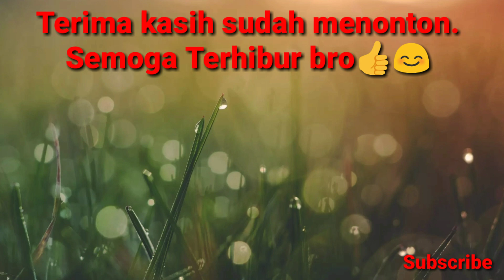Mancing nyobok disini strike ikan yg aneh||WADUK MULUR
Hello konco mancingku.jumpa lg dengan konco mancingmu BLANDIST MANCING.yen ora mancing ora isoh turu👍

Kali ini saya mancing lg bro di spot Gempol waduk mulur lg.dapat strike ikan yg aneh bro!!!
Dan kali ini di video saya tampilan berbeda bro.

Ok bro pengen tahu ikan apa yg saya dapat. Yuk simak videonya sampai selesai ya bro👍

Blandist mancing.
Yen ora mancing ora isoh turu.